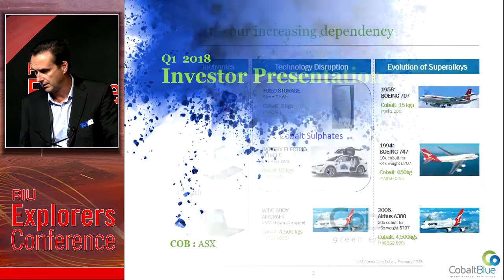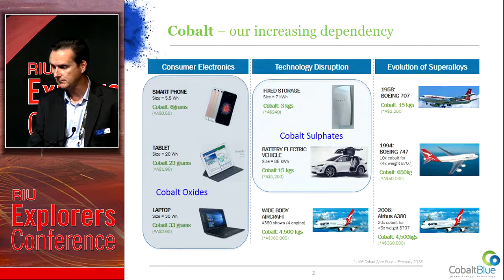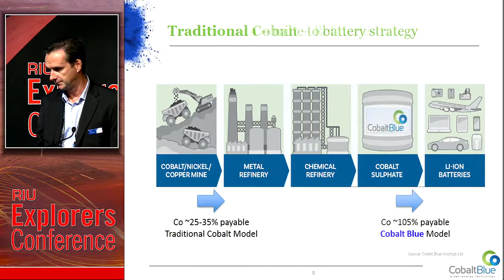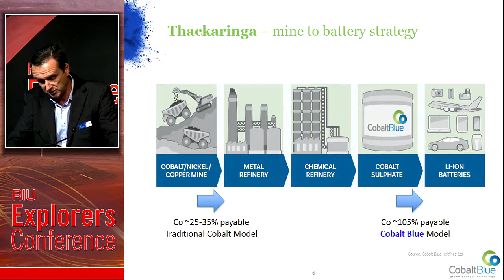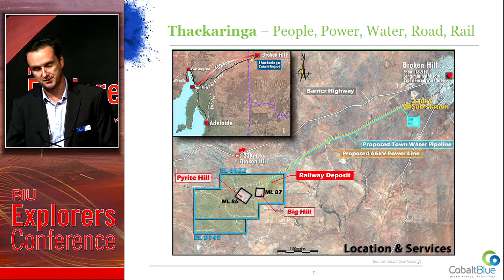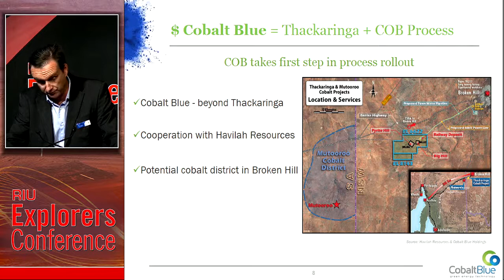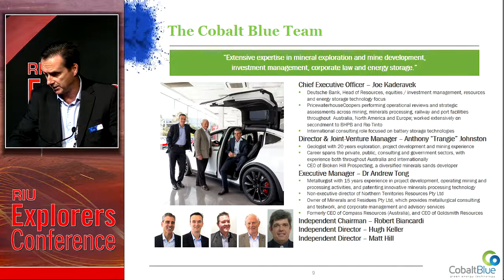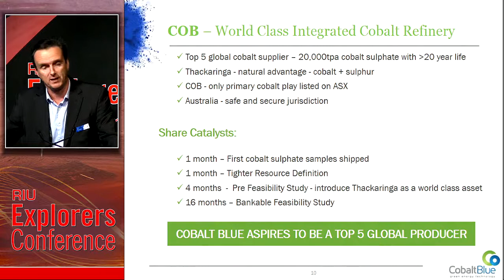RIU Explorers Conference 2018 – CobaltBlue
Joe Kaderavek gives a talk at the Resource Information Unit Explorer's Conference in February 2018